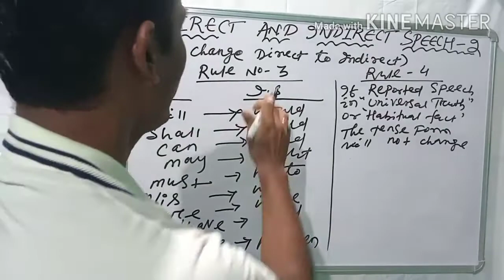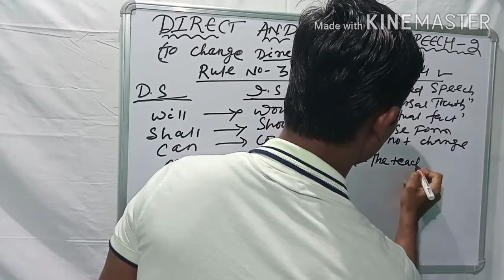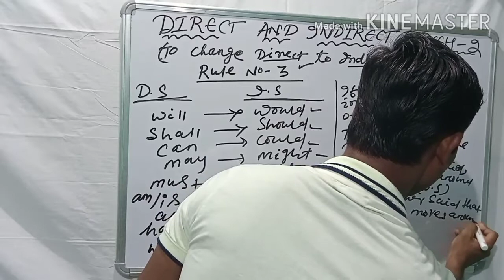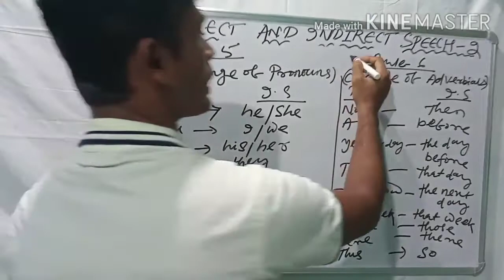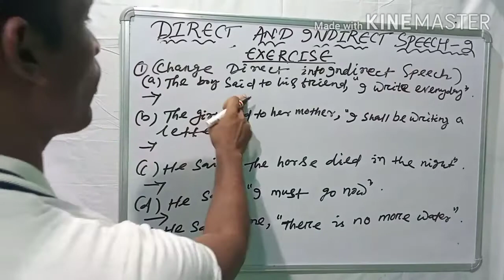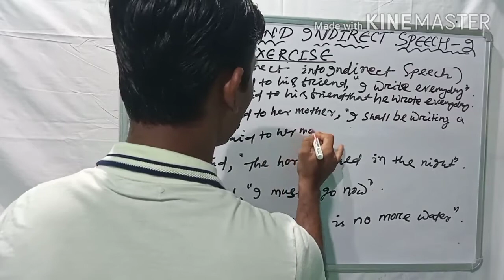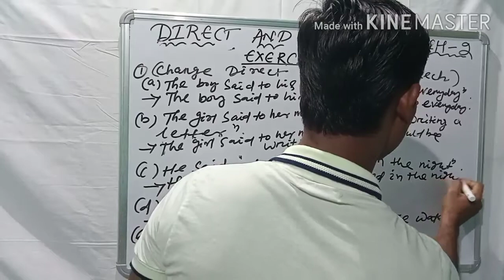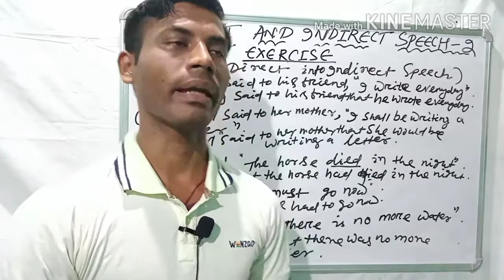Direct&Indirect speech2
Learn Direct& Indirect in two minutes